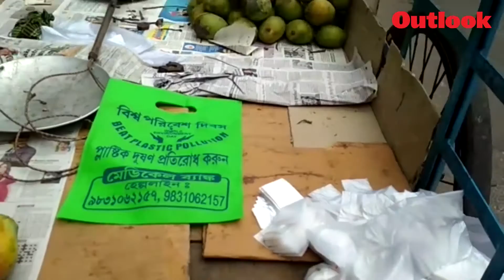Beat Plastic Pollution: People distribute free paper bags to raise awareness in Kolkata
Beat Plastic Pollution: People distribute free paper bags to raise awareness in Kolkata on World Environment Day

Video: Sandipan Chatterjee; Editing: Suraj Wadhwa